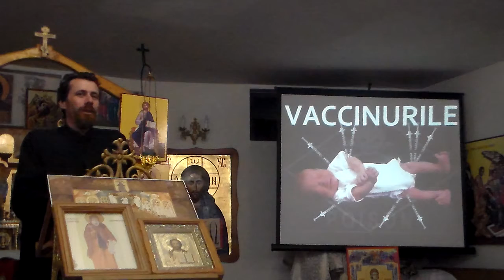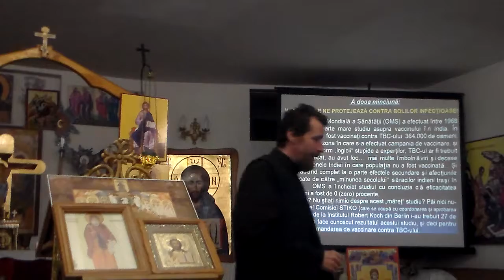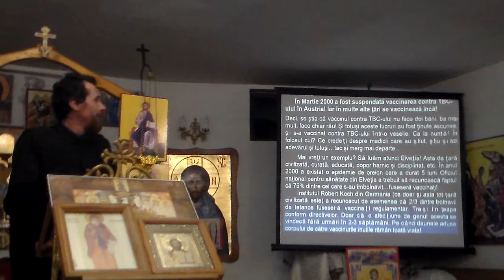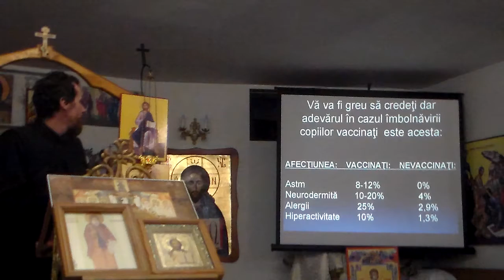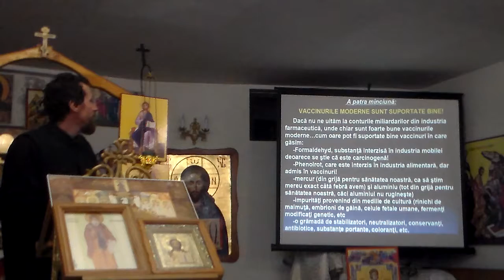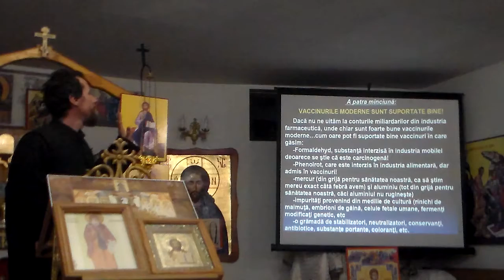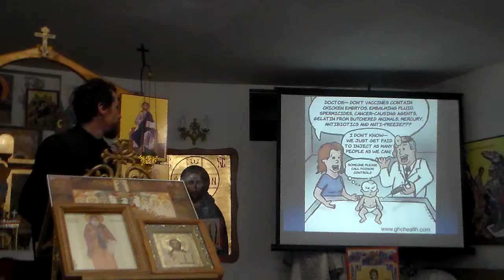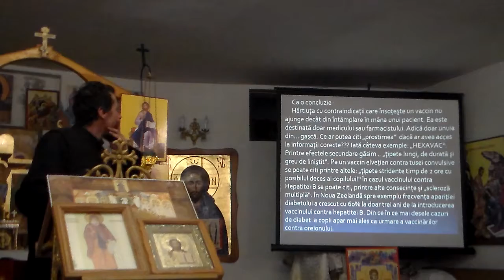Dezbateri despre obligativitatea vaccinării (1)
De la Bis. Ortodoxă Sf. Ier. Alexandru  (Cluj, 27 oct. 2017)